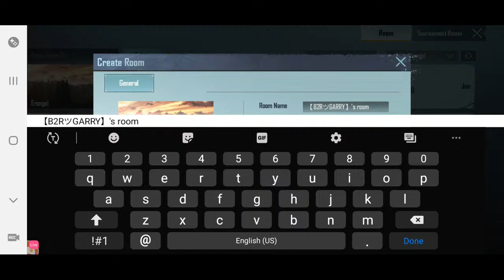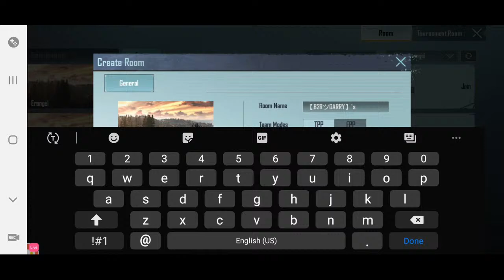🔴 PUBG MOBILE CUSTOM ROOM LIVE | LIVE CUSTOM ROOM PUBGM | Show Your Skill 🔴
Real name = Santosh kumar

Fastest two✌ finger claw
The stream is full of entertainment 🦸‍♂️with action We challenge the each other to kill the enemy in different way Full rush
The stream is family friendly so enjoy the stream everywhere
Stream schedule = 3.00 pm to 6.00 pm daily
If you enjoy the stream then
Pubg name = B2RツJACK
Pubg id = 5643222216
Mobile phone =Samsung m20
Earphones = mi basic
THANKS TO 👇👇👇
Thumbnail credit = B2R avi

SPECIFICALLY THANKS
☆ AMAR KUMAR ☆
☆ TARAN SHARMA ☆
☆ MNI HIRA☆
☆ VICKY SHARMA ☆
☆GURPREET Singh ☆

MONTRI GAMING

pubg mobile,PUBG Mobile ' room pubg mobile room . Custom room . UNLIMITED room . Pubg mobile room .
nana pubg
nana gaming YT
nigga gaming live
nana gaming live pubg
nani gaminglivepubg
venom gaming
bd player pubg mobile live
bangladeshi pubg player
draco games
razer blade
rowdy gaming
MAYANK YT
SmokyOP Gaming
BRosis Gamer
Hind gaming
NightFury Gaming
Bison Fighter
TOP KASHMIRI YT
HF PredatorYT
Mysterious YT
DeadyGaMeR YT
Mayur Gaming
Turbo Clasher
Sajid Gaming
Ron Gaming Live
LoLzZz Gaming
montri gaming